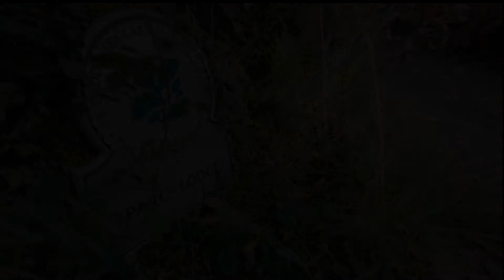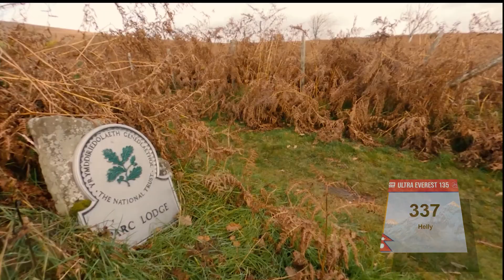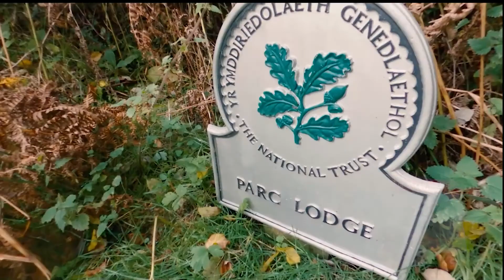Parc Lodge, Helly begins Gbultras Everest 135mile virtual ultra marathon in the beacon beacons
nice 5mile loop through very pretty autumnal woodland on the foothills of the sugar loaf mountain in the brecon beacons. for a gpx route download or join in with the Everest 135 challenge